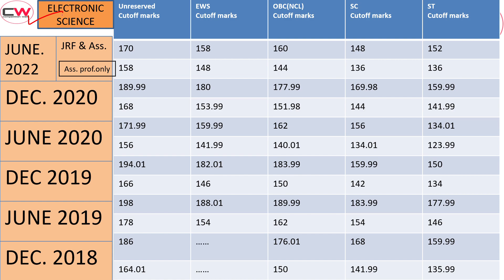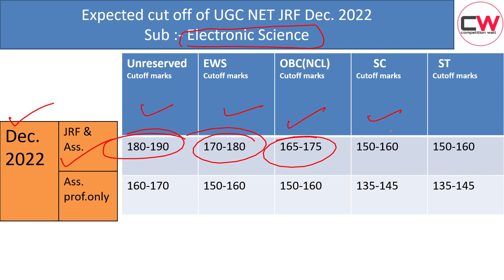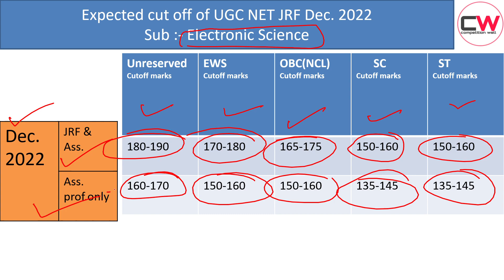UGC NET 2023 | Cut off marks of Electronic Science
In this video, we explain the expected cut off UGC NET 2023 (ELECTRONIC SCIENCE).

Cut offs marks Data (2022, 2021, 2020,2019) we take UGC NET official website and google.